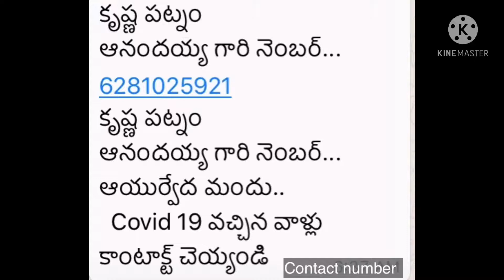Krishnapatnam Anandhaya Gari Contact number## Covid-19 Ayurvadic Medicine##